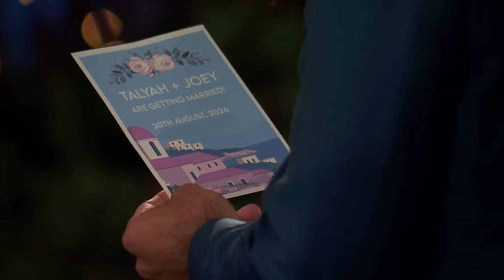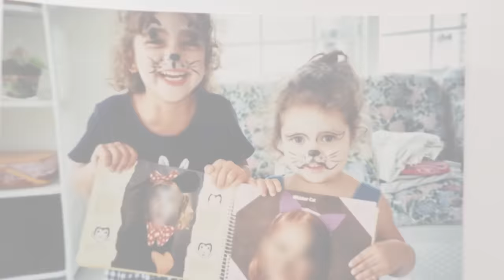Get to Know the Women of Joey Graziadei’s Season of ‘The Bachelor’ — See their Limo Entrances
Joey meets more of the women vying for his heart as they exit the limo one by one on Night 1 of the show. See if sparks are flying in the clip above!